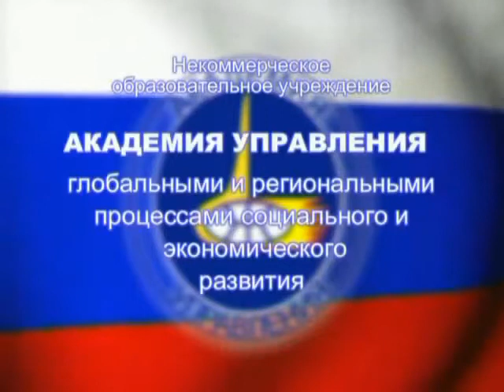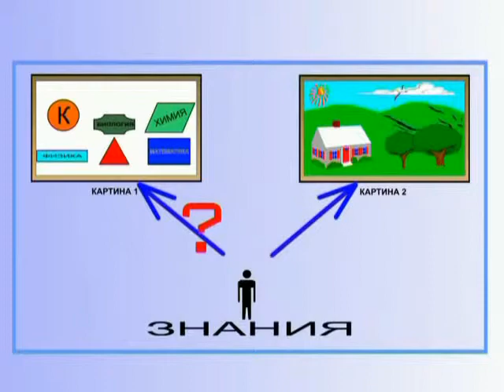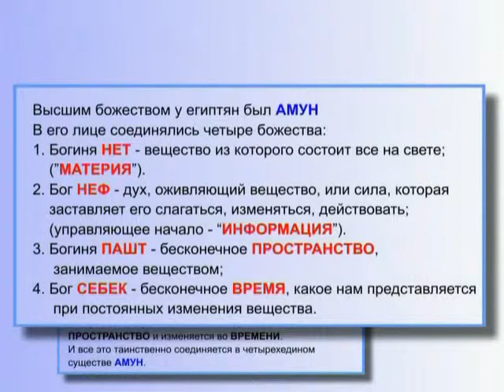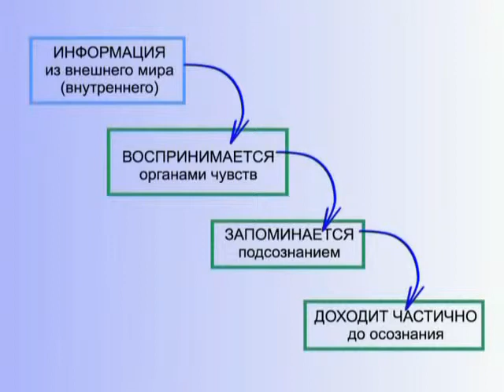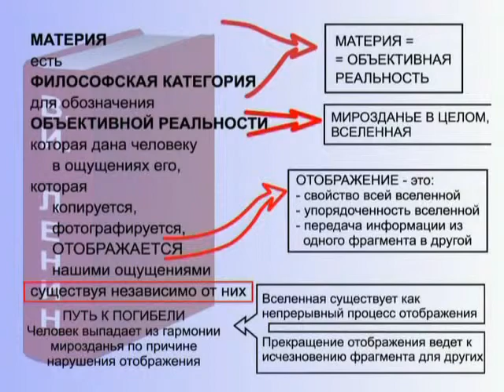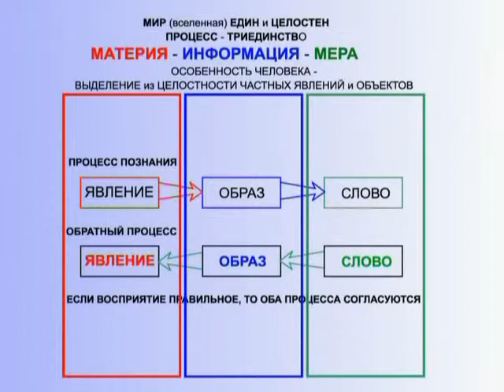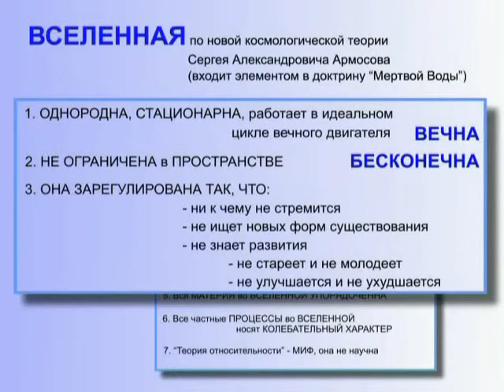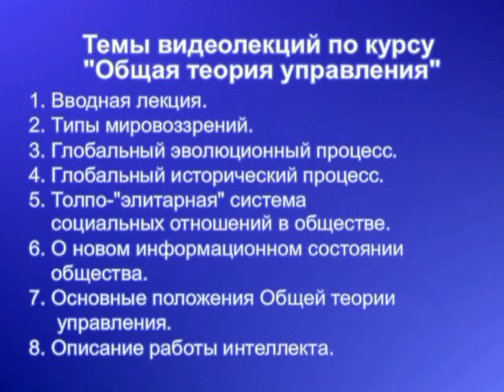КОБ Типы мировоззрения триединство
The Content is Owned by its Creators & Producers and not by me.
However, any future ownership of this particular content, beyond knowledge and/or written consent of its Creators & Producers and by Yukabrother, is strictly Forbidden.

The content of this material either advances knowledge or the progress of the arts through the addition of something new.

Notwithstanding the provisions of sections 17 U.S.C. § 106 and 17 U.S.C. § 106A, the fair use of a copyrighted work, including such use by reproduction in copies or phone or records or by any other means specified by that section, for purposes such as criticism, comment, news reporting, teaching (including multiple copies for classroom use), scholarship, or research, is not an infringement of copyright.

The fact that the contents of this material and/or art/work is unpublished shall not itself bar a finding of fair use if such finding is made upon consideration of all the above factors.